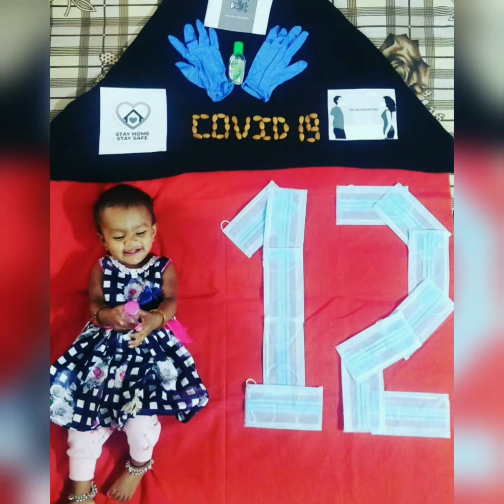Baby photoshoot ideas at home||12 different themes||monthly wise photos affordable at home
Hello everyone...

Monthly baby photo theme ideas at home

Crafts by Srivith